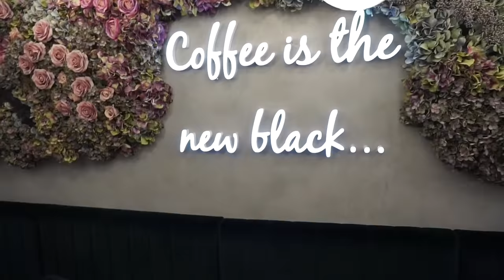Shopping Trip To Harrods & Elan Cafe Launch Party 🥂🍾 | Chanel, Gucci, Balenciaga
Come shopping with me in Harrods! I'm also taking you to Elan Market place launch party. Unboxings up next!

♡ Facebook page: Maria Draganova/ MDraganovaOfficial

I'm wearing

Outfit1:

Maje Jacket- sold out

Dior choker

in black and white
new travel inspired version

Chanel bag

Rag & bone jeans

YSL Bag

In this video:

Gucci sneakers

Gucci sunglasses with crystals

Gucci sunglasses with crystals on the side frame

Gucci sunglasses with glitter

Gucci brown frame oversized sunglasses

Gucci metal frame sunglasses with gg logo on the lenses

Gucci pussycat tee
More Gucci tshirts
Gucci black t-shirt

Balenciaga triangular bag

Balenciaga shopping bag bag

Balenciaga sweatshirt
black but different style
bb mode without hoodie

Balenciaga tshirt-white
bb mode- the one i want

Balenciaga shirt- blue checked
light blue

Balenciaga denim jacket

Balenciaga kitty bag- yellow
black tote

Sandro dress
long version

Sandro pearl hoodie

Sandro blazer with crystals

Sandro blue shirt